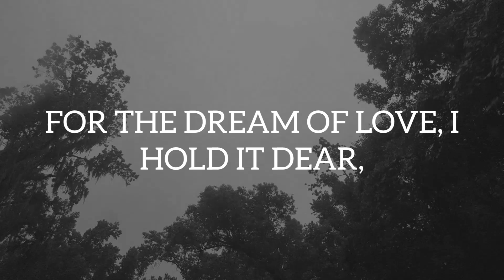Where Dreams Come Alive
IN THIS WAKING WORLD, LET OUR LOVE BLOOM,
DEFYING THE BOUNDARIES, DISPELLING ALL GLOOM,
FOR THE DREAM OF LOVE, I HOLD IT DEAR,
A BEACON OF HOPE, FOREVER SINCERE.

IN THE REALM WHERE DREAMS COME ALIVE,
OUR LOVE STORY THRIVES, AS WE BOTH STRIVE,
TO TURN THAT DREAM INTO OUR REALITY,
A LOVE THAT ENDURES,
WITH UNWAVERING VITALITY.